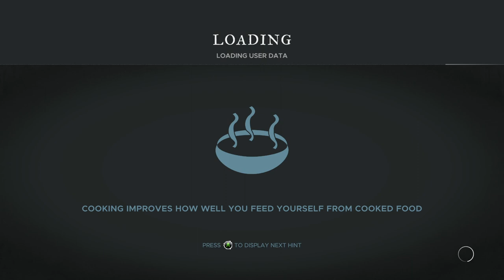I'm stranded: steanded deep #1